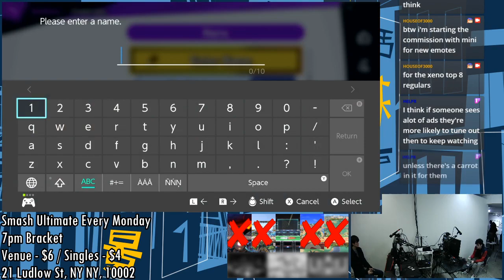[Smash Ultimate] BoMBS #84 (Winners 3) - Fire Guts Redline vs lai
Fire Guts Redline(Richter Default) vs lai(Ken Default)

 - BoMBS #84
 - Feb 19th, 2020
 - 21 Ludlow, New York, NY 10002, USA

Venue Fee: $8
Singles:   $7
Doubles:   $5

Venue Address -
21 Ludlow